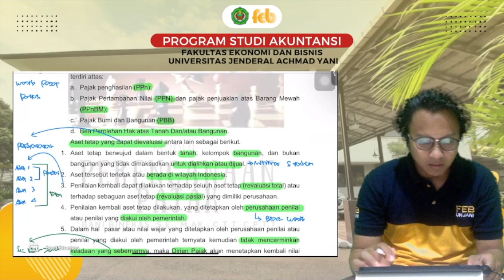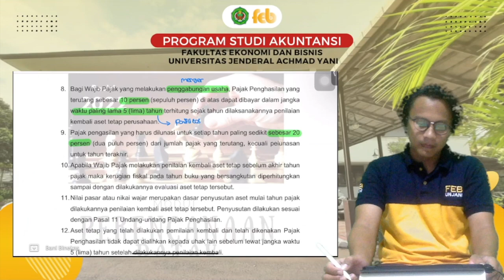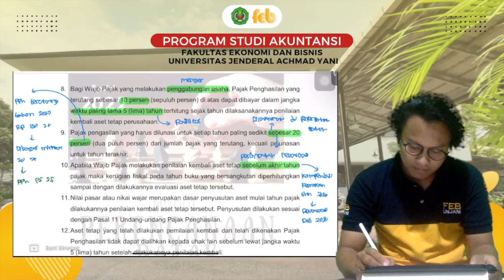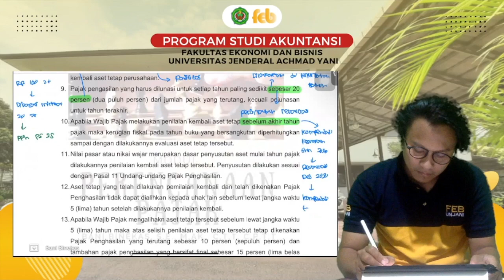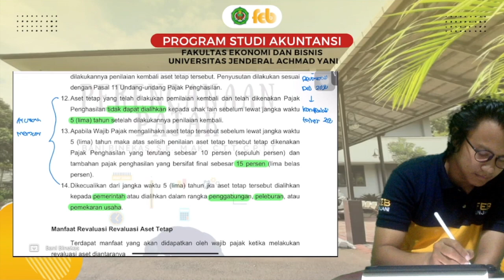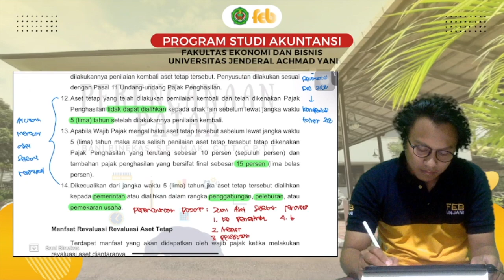75# Revaluasi Aset Tetap Berdasarkan Undang Undang Pajak Bagian 2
BAB 8 PERENCANAAN PAJAK REVALUASI ASET

1. Pendahuluan
2. Revaluasi Aset Tetap Berdasarkan Standar Akuntansi Keuangan
3. Revaluasi Aset Tetap Berdasarkan Undang-Undang Pajak
4. Manfaat Revaluasi Aset Tetap
5. Kekurangan Revaluasi Aset
6. Persyaratan Administrasi Setelah Revaluasi Aset Tetap
7. Pendekatan revaluasi aset
8. Tarif Perlakuan Khusus
9. Jangka Waktu Pengambilan Keputusan oleh Otoritas Pajak
10. Teknis Akuntansi atas Selisih Lebih Akibat Revaluasi Aset Tetap
11. Kebijakan Efisiensi
12. Hal-Hal yang Perlu Diperhatikan dalam Melakukan Revaluasi
13. Perencanaan Pajak terhadap Revaluasi Aset Tetap
14. Revaluasi Aset Tetap 2015